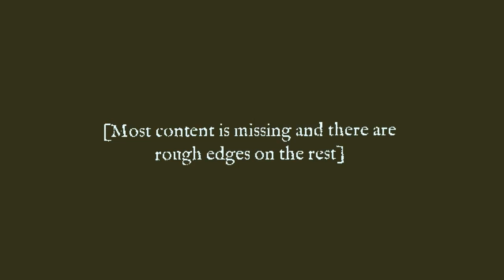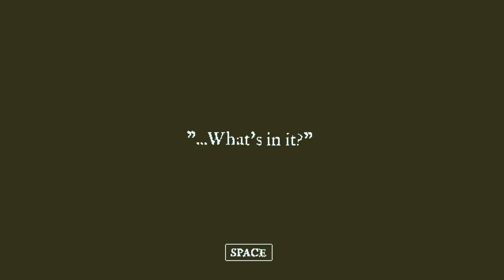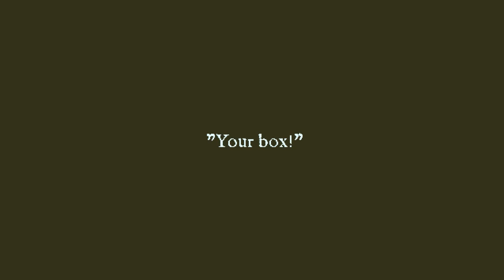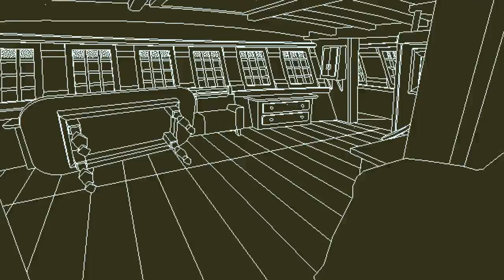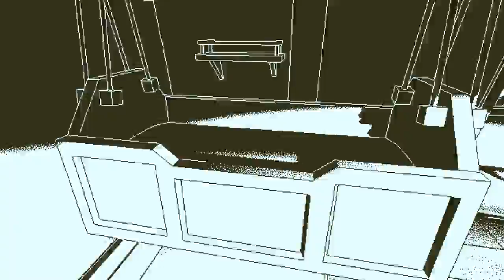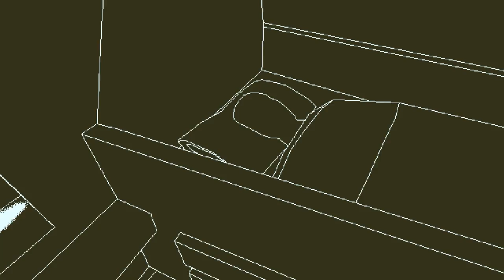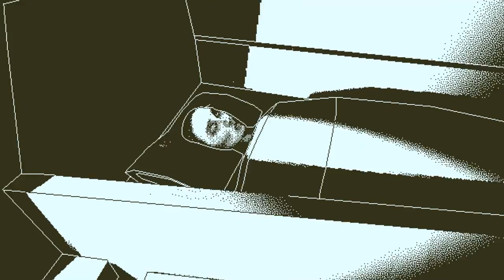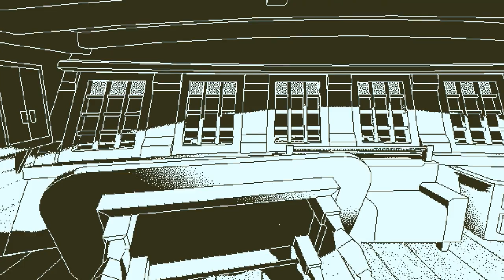Probando "Return of the Obra Dinn" (2015?) | ALPHA/DEMO #4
El juego Return of the Obra Dinn (2015?) está en desarrollo en estos momento, pero esta demo se puede descargar desde la web de su desarrollador, Lucas Pope:

Lucas Pope comenta su desarrollo en el foro de TigSource, por si a alguien le interesa conocer más sobre el juego: